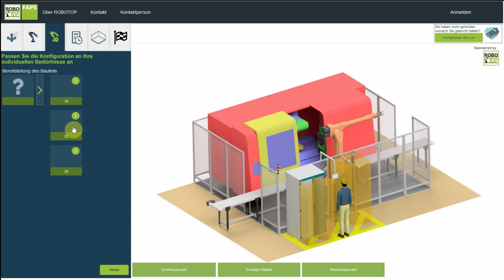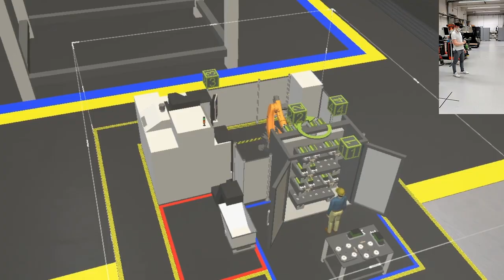2 Minuten Wissen: Wie Roboter unser Leben einfacher machen [FAU Science]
In diesem "2 Minuten Wissen-Video" stellen wir euch das spannende Forschungsprojekt und Start-up ROBOTOP aus dem Bereich Ingenieurwesen, Digitalisierung, Robotik und Maschinenbau vor, an denen Studierende und Forschende Hand in Hand arbeiten. In "2 Minuten Wissen" kannst du hören und sehen was ein Studium bei uns so interessant macht und warum und wie zum Beispiel Automatisierungstechnik, Robotik, Digitalisierung sowie einfachere und bessere digitale XR-Werkzeuge spannende Themen für Ingenieure sind. Heute dreht sich alles um die Frage: Wie kann Digitalisierung dazu beitragen, dass Roboter unser Leben einfacher machen?

In this "2 Minute Knowledge Video" we introduce you to the exciting research project and start-up ROBOTOP from the field of engineering, digitalization, robotics and mechanical engineering, on which students and researchers work hand in hand. In "2 Minutes of knowledge" you can hear and see what makes studying with us so interesting and why and how, for example, automation technology, robotics, digitalization and simpler and better digital XR tools are exciting topics for engineers. Today it's all about the question: How can digitization help robots make our lives easier?